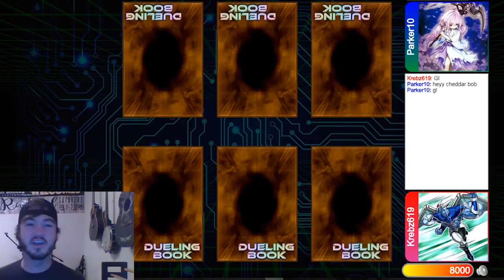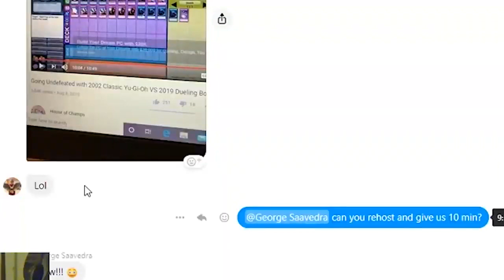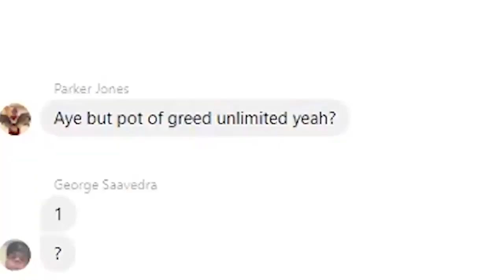THE WORST 2002 MATCH EVER RECORDED May 2002 Cup